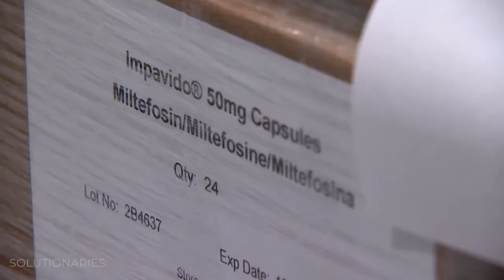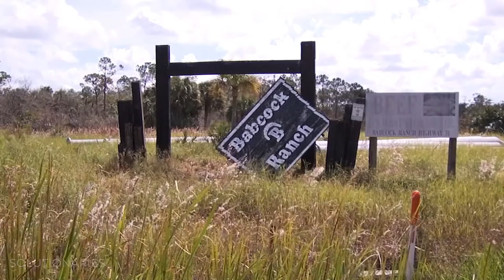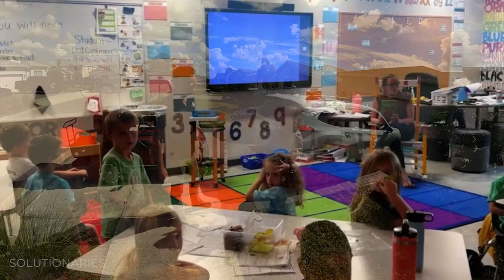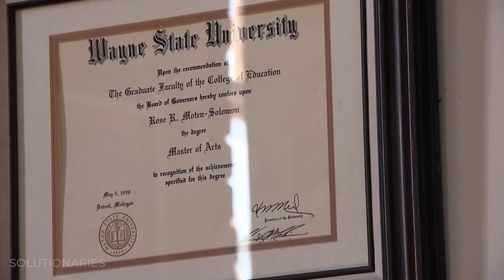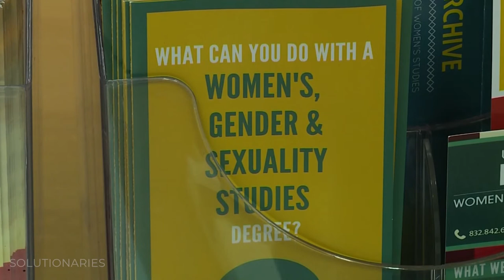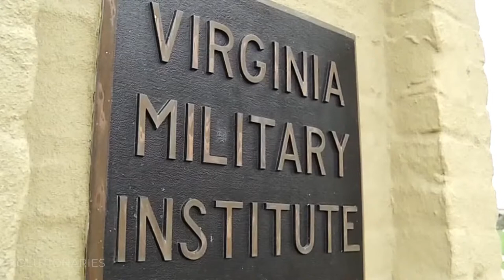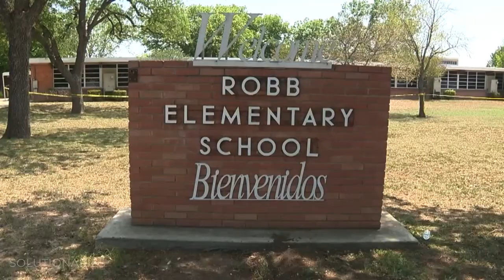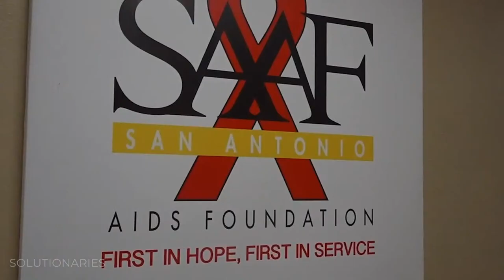Solutionaries: Exploring solutions to 6 urgent issues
Our Solutionaries team has been working hard to find solutions for several issues challenging our communities.

- One Florida community survived Hurricane Ian and stood tall through the destructive storm with barely a scratch. How? Watch to find out.

- A potential cure for a tiny killer -- the brain-eating amoeba.

- How to constructively talk to your loved ones who have differing political opinions.

- Reversing wage disparity that is crushing underrepresented portions of society.

- Campus security -- bringing peace of mind to students and parents alike.

- Slowing the spread of STDs--because numbers are on the rise.

Solutionaries is a production of the news teams at Graham Media Group stations KPRC-Houston, WDIV-Detroit, KSAT-San Antonio, WKMG-Orlando, WJXT/WCWJ-Jacksonville, and WSLS-Roanoke. On Solutionaries, we're highlighting the creative thinkers and doers who are working to make the world a better place.